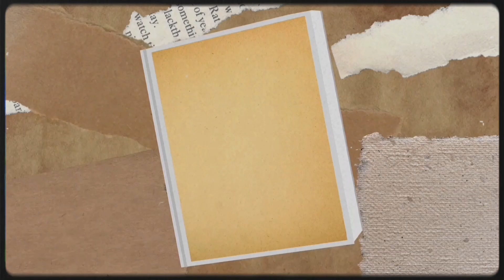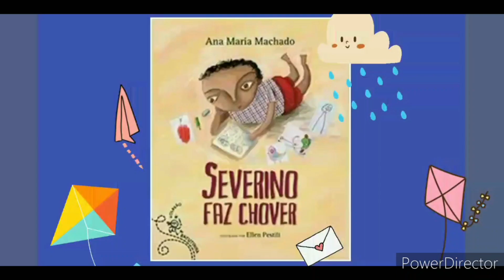Programa 07: Férias na TV com o Trilha da Leitura!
Dedo de prosa e verso apresenta histórias e dicas de leitura durante todo o mês de janeiro: Férias com o trilha da leitura!